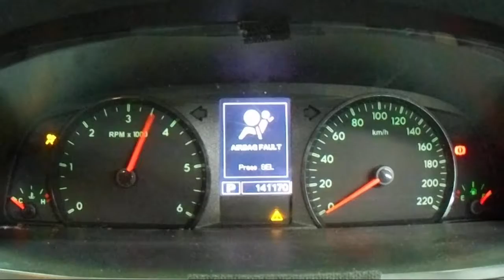WRECKING 2012 FORD TERRITORY 2.6 AUTOMATIC (C20165)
EBAY STORE
We are currently wrecking this 2012 FORD TERRITORY 2.6 AUTOMATIC (C20165).